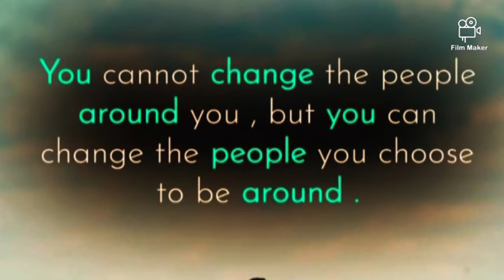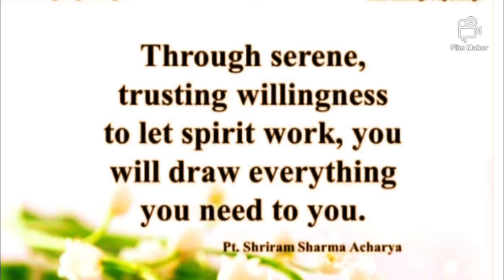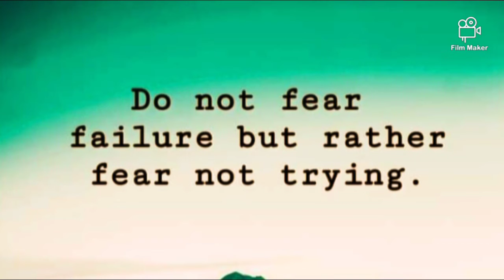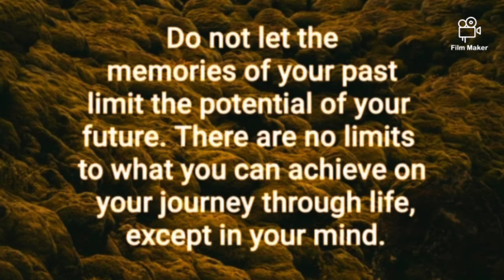Rules of life That Smart People Abide By Daily